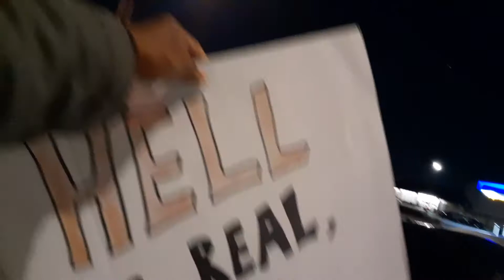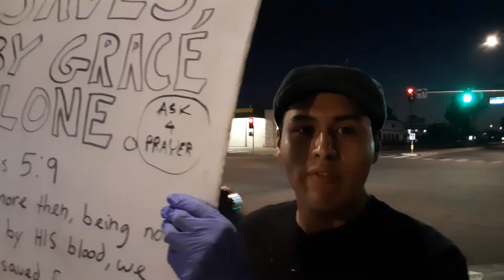Brother street preaches with me for first time(Share/Subscribe)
Friends please share this and pray this ministry will grow and bless many also. Thank you so much and may God bless you abundantly as you seek first HIS kingdom always!